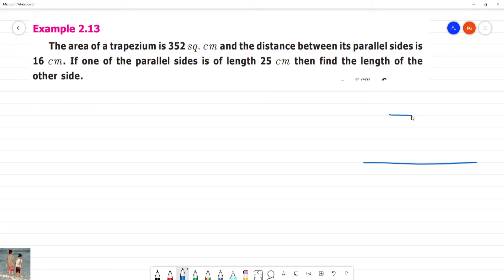Class 7 TN Maths Term I 2.MEASUREMENTS Example 2.13The area of a trapezium is 352 sq. cm and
Term I  2.MEASUREMENTS
Example 2.13
The area of a trapezium is 352 sq. cm and the distance between its parallel sides is16 cm. If one of the parallel sides is of length 25 cm then find the length of the other side.